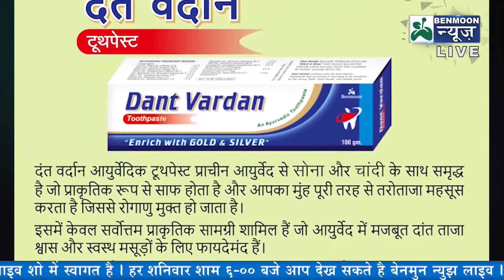दंत वर्दान की पूरी जानकारी रिया मैम के द्वारा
दंत वर्दान आयुर्वेदिक टूथपेस्ट प्राची आयुर्वेद से सोना और चाँदी के साथ समृद्ध है जो प्राकृतिक रूप से साफ होता है। दातों को साफ रखें। मुह को ताजा रखें।